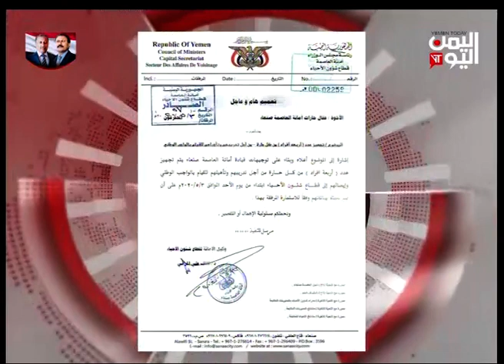صنعاء - مليشيات الحوثي تجبر عقال الحرات التحشيد لجبهاتها المنهارة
اجبرت مليشيات الحوثي عقال الحارات بالتحشيد للجبهات من خلال تجهيز أربعة أشخاص من كل حارة في أمانة العاصمة